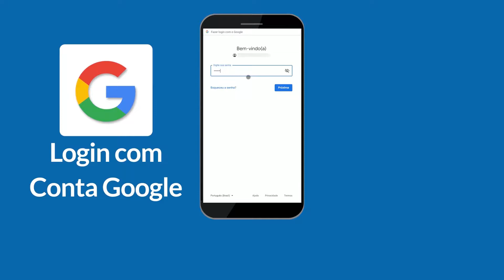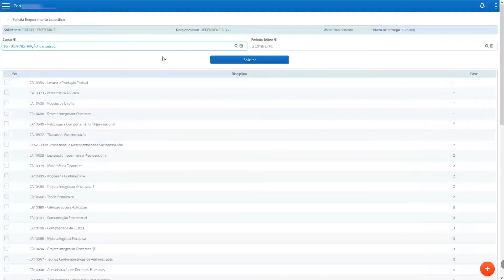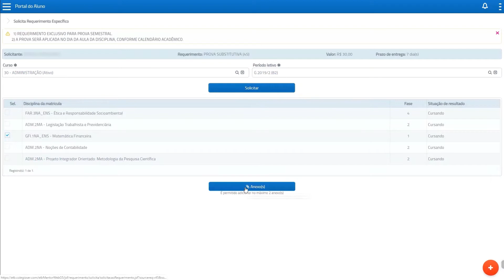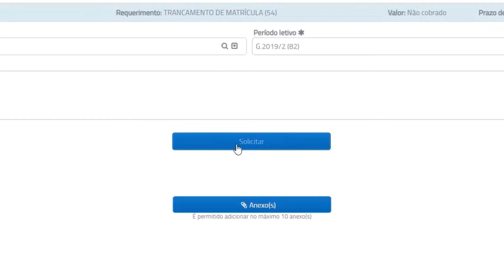NOVO MENTOR - SECRETARIA VIRTUAL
NOVO MENTOR - MEU CURSO 📌

Confira o que mudou e como utilizar cada tela do Novo Mentor no Menu Meu Curso.

Não pegue fila, resolva no App!